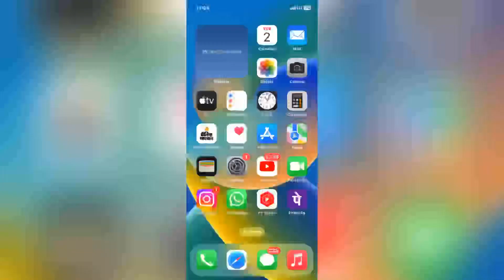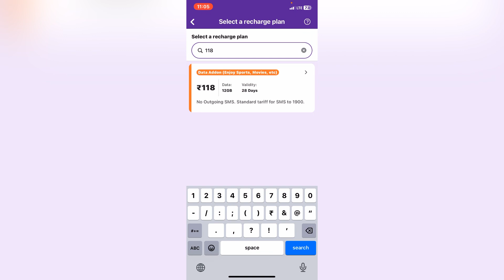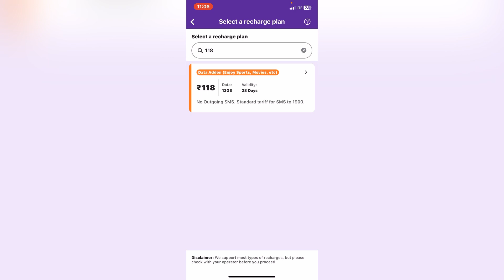Vi rs 118 plan details// vi best data recharge// vi mai sabse sasta recharge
Vi rs 118 recharge details// vi best data recharge// vi mai sabse sasta recharge

vi recharge
vi india
vi sim
vi sms recharge
vi otp recharge